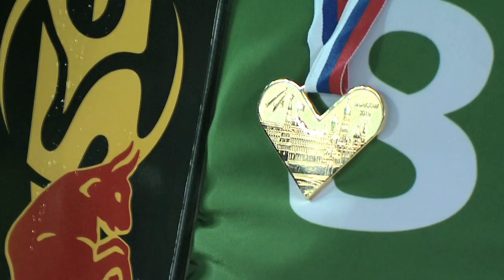Kummer & Fischnaller really love Moscow | FIS Snowboard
Carving specialist from Switzerland repeated her 2012 triumph by defeating compatriot Jenny as the Italian veteran claimed a third career success on the built ramp.